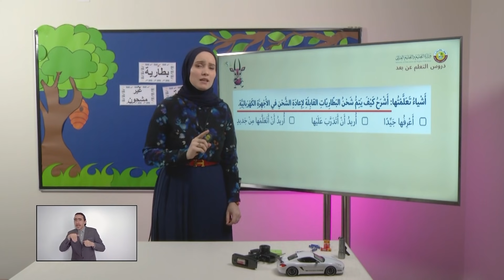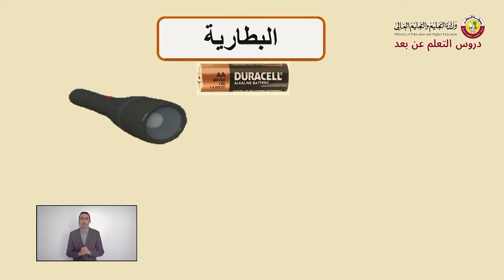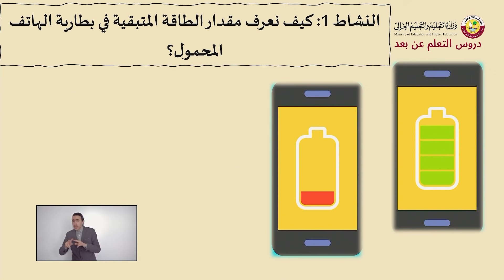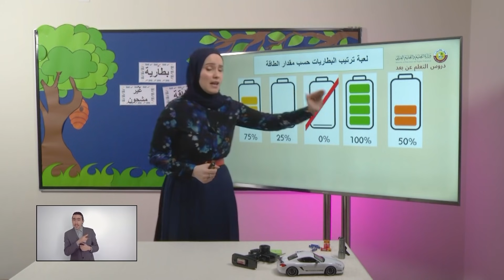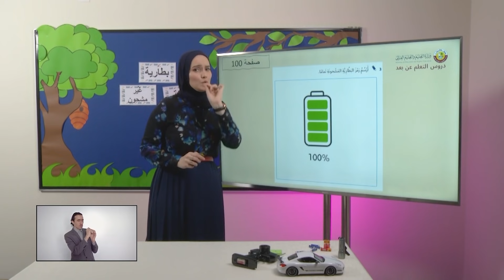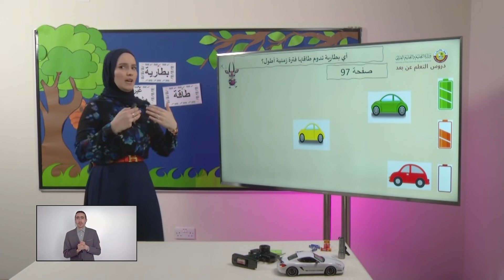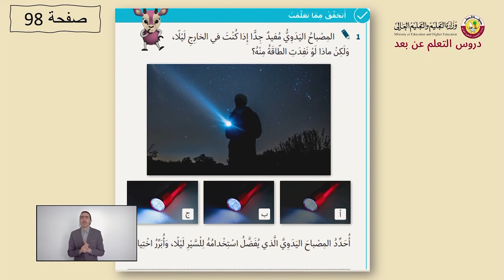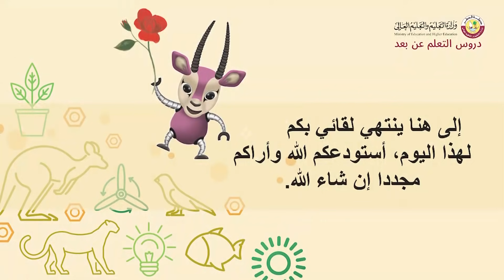الصف الثاني العلوم 2 7 ماذا يحصل عندما تفقد البطّارية شحنتها؟